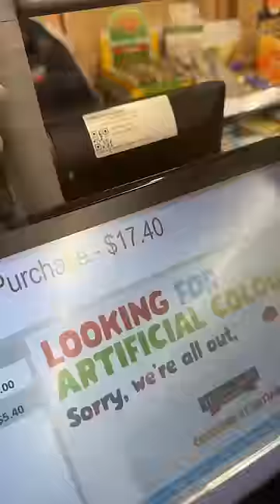he loves it when i do this… 🙈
tasty bagels = shoulder massages in relationships right? 🥯😂